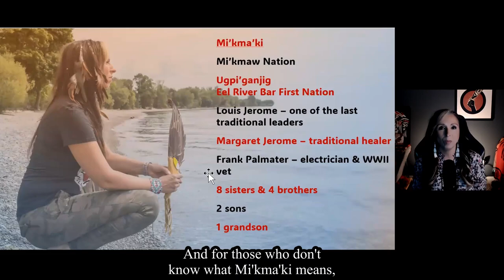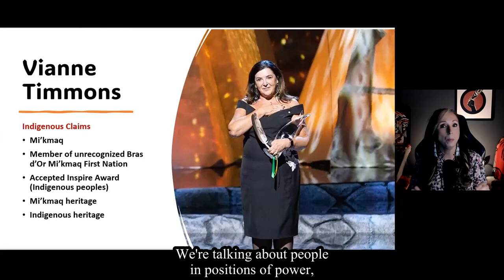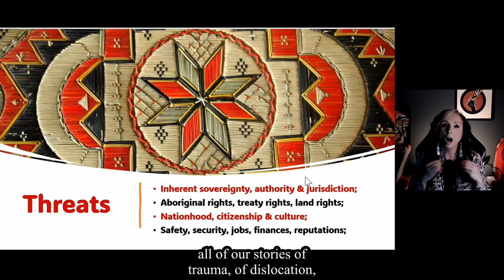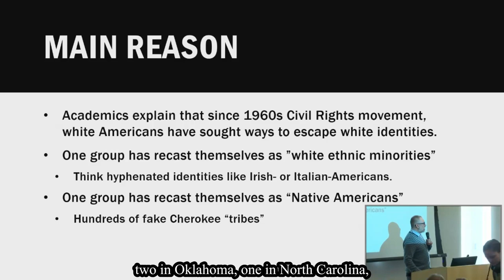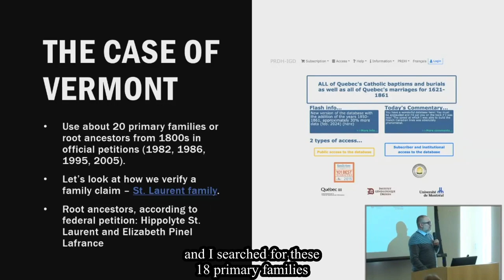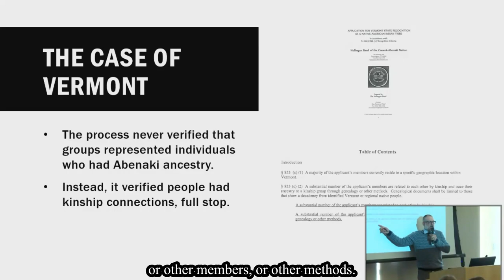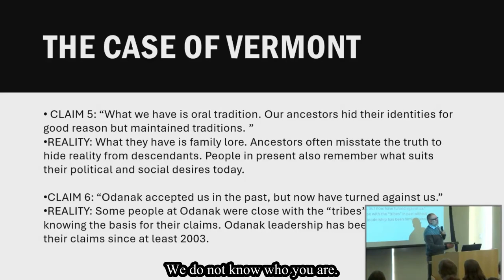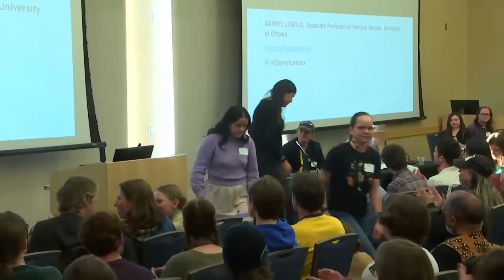Indigenous Belonging & Rights in the Northeast (UVM, 2024)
April 25, 2024 - A conversation about contested claims of indigeneity and the stakes for Indigenous rights and sovereignty. Co-sponsored by UVM’s Canadian Studies Program, the Center for Research on Vermont, the Environmental Studies Program, as well as Middlebury College’s Department of Anthropology and Department of French and Francophone Studies.

CHAPTERS:

0:00 Welcome Remarks by Beverly Little Thunder, Lakota, Vermont resident.

4:21 Introduction by Professor David Massell, Department of History, UVM.

11:58 Opening Remark by Professor Gordon Henry.

Gordon Henry is Professor Emeritus of English as well as American Indian and Indigenous Studies at Michigan State University, as well as the convener of the international forum Unsettling Genealogies. He is an enrolled citizen of the White Earth Anishinaabe Nation of Minnesota. A poet and novelist, his 1995 book The Light People received the American Book Award.

20:58 Professor Pamela Palmater, Mi'kmaq lawyer, activist and politician.

Pam Palmater’s work explores Indigenous sovereignty and rights, including the right to determine citizenship. A professor and the Chair in Indigenous Governance at Toronto Metropolitan University, she is also a citizen of the Eel River Bar First Nation (Ugpi’ganjig) in New Brunswick, a podcaster, and the author of three books including Beyond Blood: Rethinking Indigenous Identity (University of British Columbia Press 2009).

48:30 Professor Darryl Leroux, Associate Professor, University of Ottawa.

Darryl Leroux is an Associate Professor at the University of Ottawa and the author of the 2019 book Distorted Descent: White Claims to Indigenous Identity (University of Manitoba Press). His research on the “Eastern Métis,” “Labrador Métis,” “Métis Nation of Ontario,” and the four state-recognized “Abenaki tribes” of Vermont has earned him a reputation as the leading scholar of self-indigenizing, or race-shifting, in the Northeast.

1:33:14 Statement of Support from Maulian Dana Bryant, Ambassador for the Penobscot Nation, read by Lois Dana with solidarity by Catherine Boivin, Atikamekw and Shawna, Mi’kmaq, Gesgapegiag First Nation.

1:37:57 Questions.

1:58:39 Thanks and comments from Rick O'Bomsawin, Chief, Abenaki First Nation of Odanak.

2:00:08 Honor Song, Odanak First Nation (Daniel Nolett, Jacques Watso, Martin Gill).